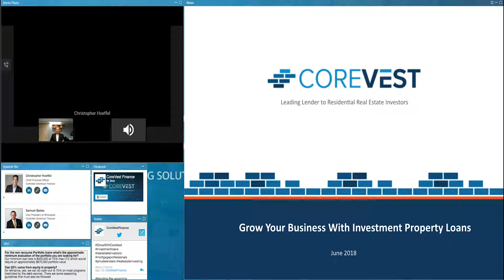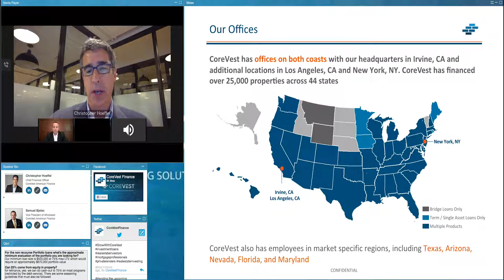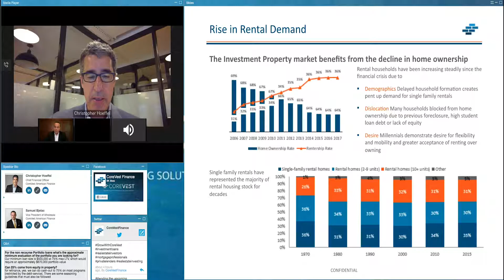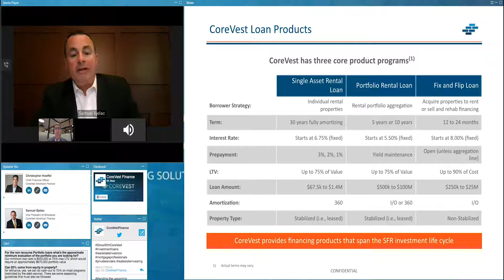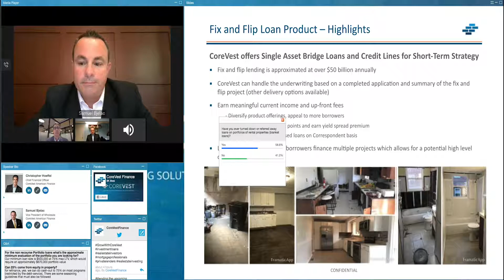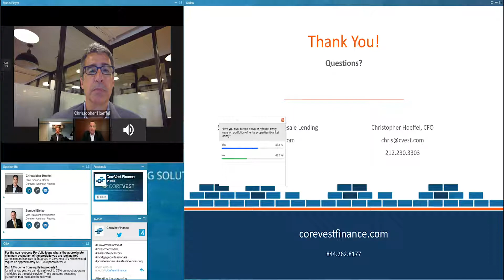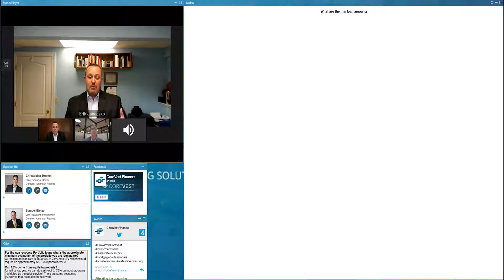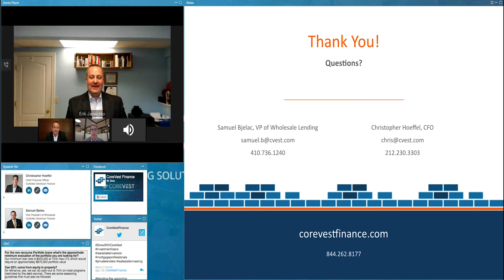CoreVest "Grow Your Business" Webinar Replay - 6/20/18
Learn how to grow your business with investment property loans. Join CoreVest CFO J. Christopher Hoeffel and VP of Wholesale Samuel Bjelac III as they explain how you can grow your rental portfolio with investment property loans.